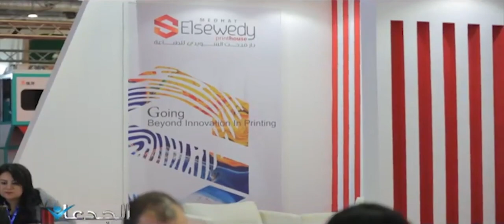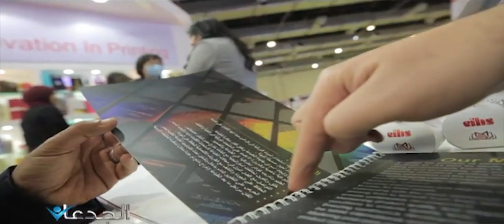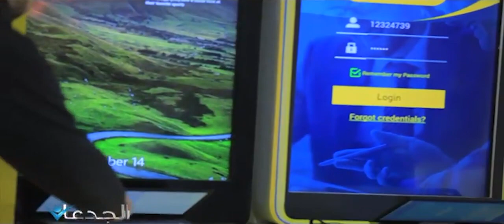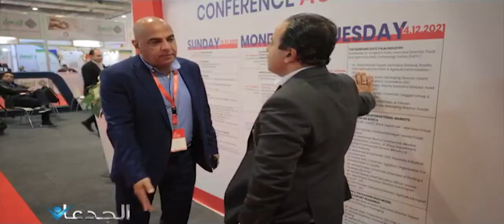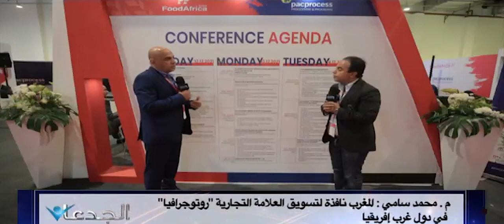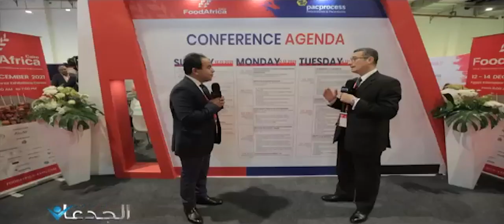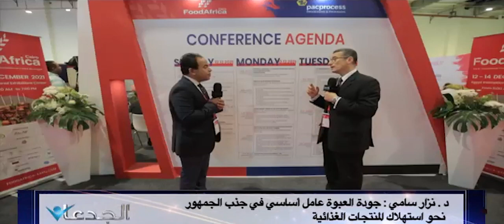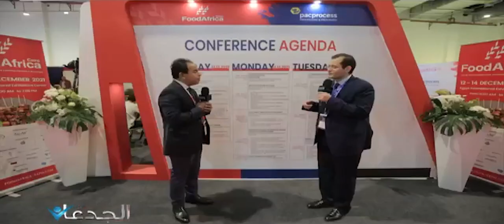اول مدرسة لفنون الطباعة وتطبيق مندوبى و التصدير للأردن ومصانع التعبئة والتغليف فى المغرب وامريكا